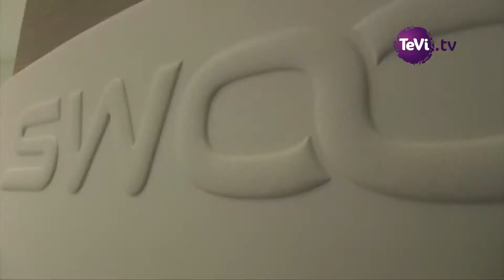Copie de Propriété industrielle : L'entreprise James Ebenistes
A découvrir : le témoignage de la société JAMES
L'accompagnement en innovation avec la CCI et l'INPI